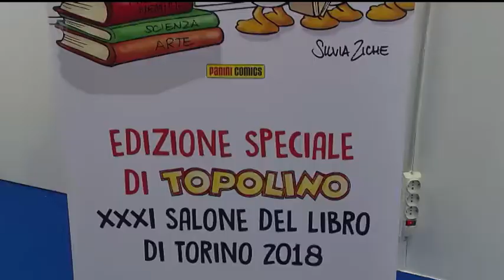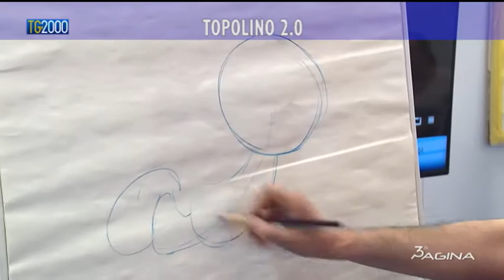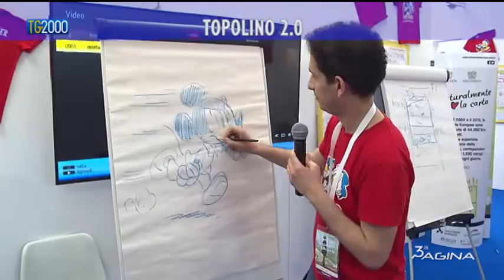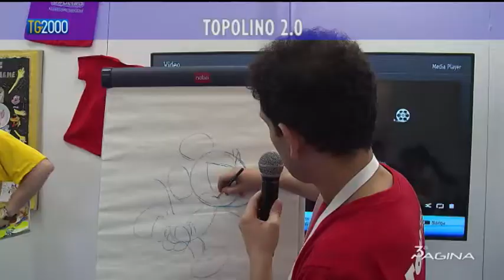Topolino 2.0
Terza Pagina del 4 giugno 2018